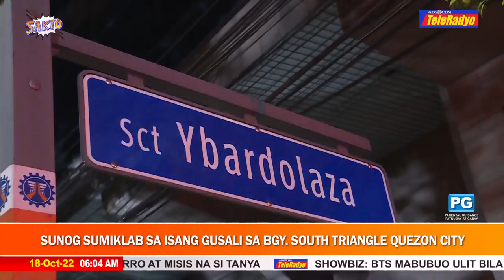Sunog sumiklab sa isang gusali sa Brgy South Triangle | TeleRadyo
Batay sa paunang impormasyon mula sa BFP-QC, sumiklab ang sunog sa isa sa mga opisina, alas kwatro y medya kaninang madaling araw.